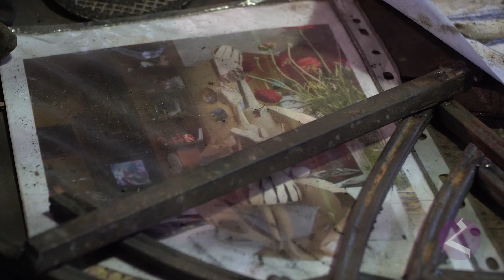Сочинский художник по металлу Акоп Халафян (цикл "Золотые армянские руки")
В Сочи живет и работает художник по металлу - Акоп Халафян